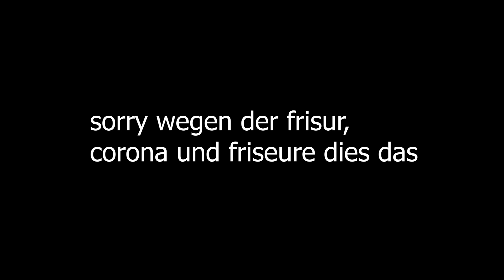GMMK Pro ISO hier erhältlich & was das bedeutet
*GMMK Pro vorbestellen

Ich empfehle euch warm, das Board bei den beiden verlinkten Shops zu bestellen. Ich verdiene an den Verkäufen natürlich nichts, es geht darum, dass ihr wenn ihr über bei Glorious bestellt das Board aus den US zugesandt bekommt. Die dadurch anfallenden Steuern plus Kaufpreis überwiegen den Preis hier vermutlich deutlich.

Gutes und günstiges ISO-Keycapsset:
- mit vielen verschiedenen Farbvariationen

Mein Board (das im Video gezeigte):
Keycaps: Tada68 Keycaps